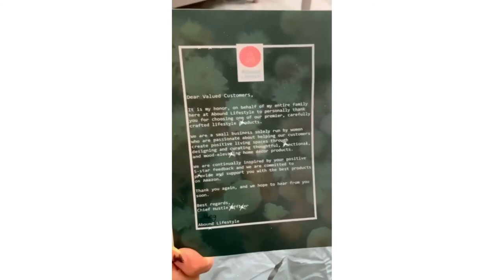Abound Vegan Chenille Chunky Knit Blanket Review - The Practical Gift for All Occasion!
Did you know Abound ChunkyKnitBlanket is OEKO-TEX® STANDARD 100 certified, which means we can guarantee our blankets would not harm your body nor your environment? 🙌

So get this practical and functional blanket now and share the love and warmth your loved ones deserve. 🎁